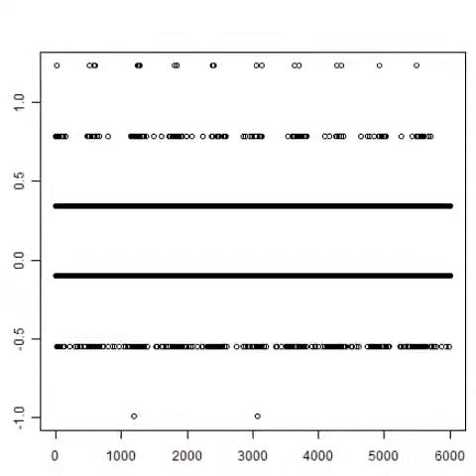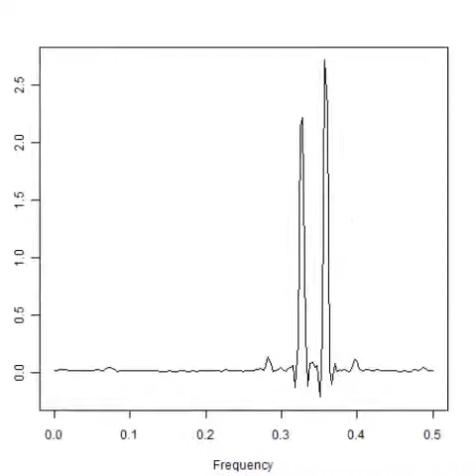スライドショー オリジナル超音波実験 （音圧測定解析結果 Ultrasonic-labo）